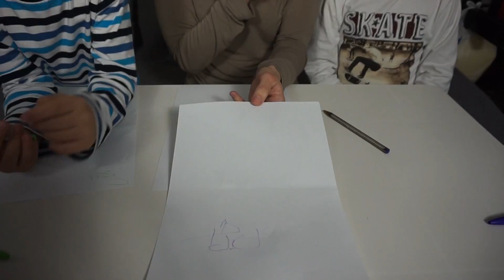RETO SIN MANOS challenge / Family vlogs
💙¡ÁBREME!💙

Hoy os traemos el reto sin manos donde nos lo hemos pasado booomba y reído mucho! Esperamos que os guste ya que lo hacemos con mucho cariño para vosotros.

NOVEDAD: Si queréis que os saludemos en nuestros futuros vídeos, hacer click en el enlace de la cabecera del canal.

***PARA OBTENER EL LIBRO DE PAU***

Los cuentos de Pau. (Si lo queréis en Castellano)
Els contes d'en Pau (Si lo queréis en Catalán)
Pau's stories (Si lo queréis en Inglés)

***EDICIÓN***